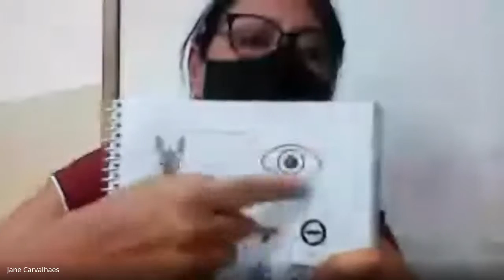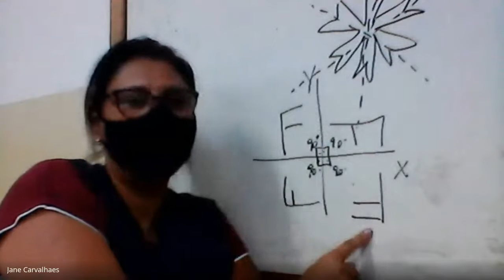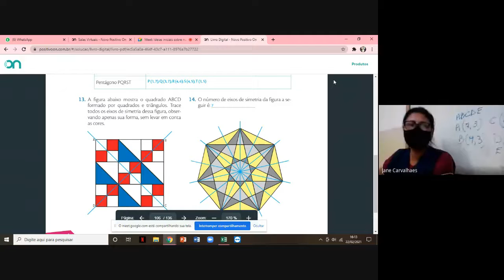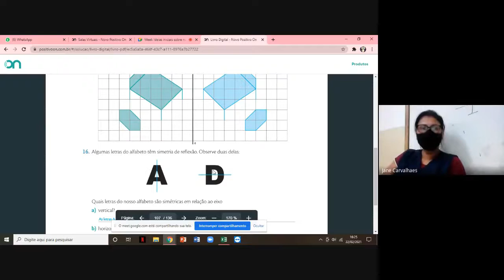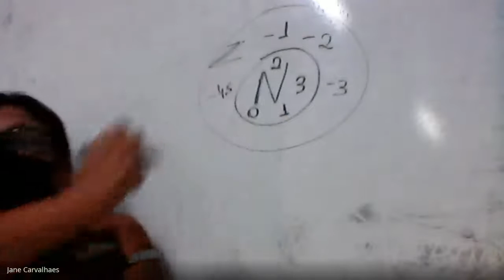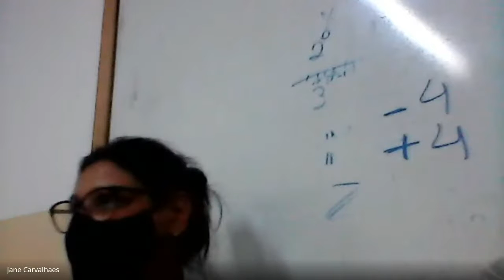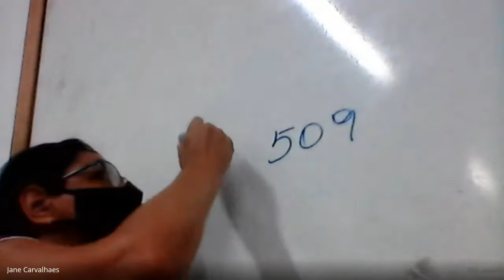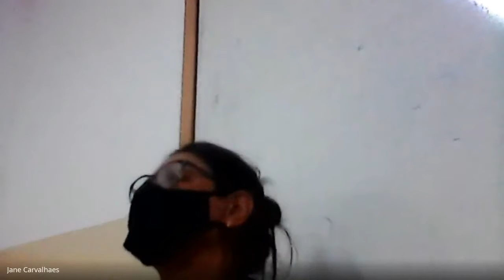7ºB - Aula 4 - 22/02/2021 - Matemática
Ideias iniciais sobre numeros inteiros